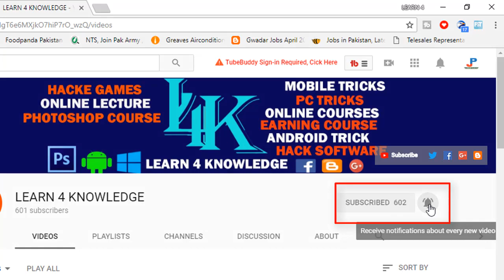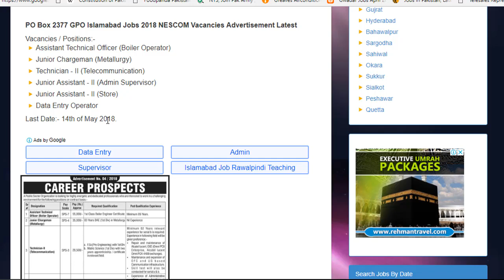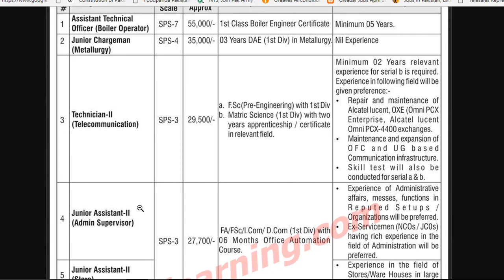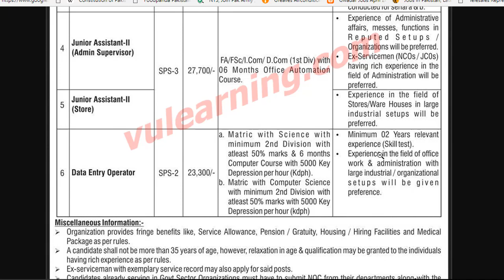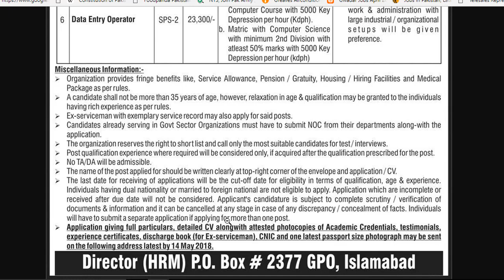Public Sector Organization PO Box 2377 GPO Islamabad Jobs 2018 NESCOM | Salary Starts 55000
Eligibility / Qualification  :

First Class Boiler Engineer
DAE in Matellurgy
Fsc Pre Engg
Matric
FA/FSc/I.Com/D.Com

Vacancies / Positions:-

Assistant Technical Officer (Boiler Operator)
Junior Chargeman (Metallurgy)
Technician - II (Telecommunication)
Junior Assistant - II (Admin Supervisor)
Junior Assistant - II (Store)

Last Date:- 14th of May 2018

Google Update 2018 | Images not Download from Google | Google se pictures download ni hongi :

How to make Youtube Intro on Mobile New App 2018| In Just 2 mintues | Urdu/Hindi| :